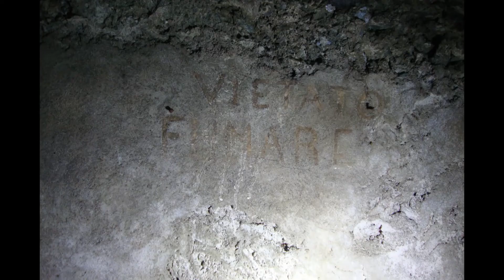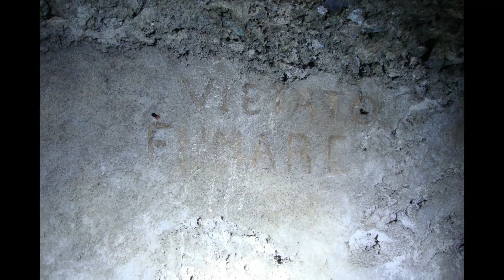Il Rifugio Pubblico Antiaereo di Valleggia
Quiliano (Sv)
L'esplorazione di questo ipogeo artificiale è del 16 dicembre 2019.
Non rivelo il luogo preciso di questo rifugio, per motivi di sicurezza, ma vi racconto un po' di storia del sito, che conosco sin da quando frequentavo le scuole elementari.
Questo rifugio si trova appena alle spalle della piazza principale del paese, e fu voluto dal Comune per proteggere la popolazione dai bombardamenti. Siccome i lavori di costruzione procedevano molto a rilento e la qualità del lavoro era scadente, in data 26 agosto 1944 il Comune decise, al fine di portare a termine la costruzione del Rifugio, e deliberò di disdire all'Impresa Resca Emilio il contratto per la costruzione id un Rifugio Pubblico Antiaereo sito in Valleggia, e riconosciuta l'urgenza decise di affidare ad altra Impresa i lavori definitivi per l'esecuzione del suddetto Rifugio. Perciò il Commissario Prefettizio Nicolò Rebella, decise e deliberò di affidare i lavori all'Impresa degli Ingegneri Astengo e Savio di Savona, con la collaborazione di un funzionario della Prefettura. Per emergenza furono comunque scavati due piccoli rifugi nella roccia nei pressi del Rifugio Pubblico Questo rifugio fu collaudato solo nel 1946, ma comunque utilizzato dalla popolazione in caso di bombardamento, come ci è stato riferito da alcuni testimoni. Il Rifugio ha due ingressi ma, poco dopo l'ingresso "secondario" si presenta una frana che avvenne, secondo un nostro testimone, quasi subito dopo il collaudo del rifugio. Il tratto dall'ingresso alla frana, infatti, si presenta puntellato, poiché quel tratto passa sotto una strada. All'interno si possono notare alcune scritte originali e tracce dell'impianto elettrico originale. Questo rifugio non è molto distante da Villa Garroni, che durante la guerra fu sede del comando Militare della Wehrmacht ed ospitò circa 50 militari.
Desidero ringraziare sentitamente per le preziose testimonianze ed informazioni i signori Giovanni e Carlo, la sig.ra Luciana per la testimonianza (da bambina si rifugiò proprio nel Rifugio Pubblico assieme alla famiglia durante i bombardamenti), ed inoltre le sig.re Gabriella e Donatella per le preziose indicazioni ed informazioni.
Un ringraziamento speciale al Coordinamento Ligure Studi Militari per la cartografia originale!
Qui di seguito il link al mio articolo apparso su Quilianonline, riguardante questo Rifugio Pubblico Antiaereo, la Villa Garroni sede del comando militare tedesco della Wehrmacht e molto altro